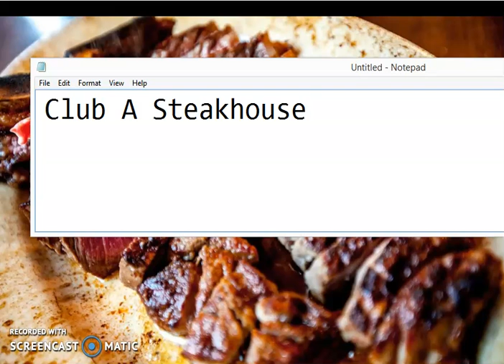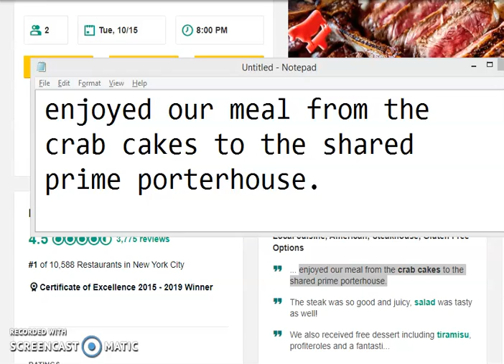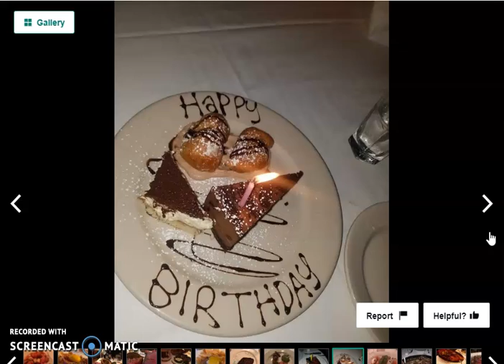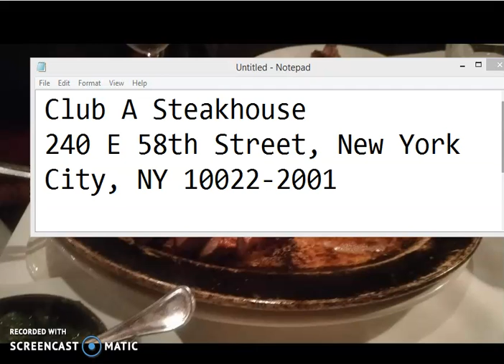Restaurants in New York City part 1